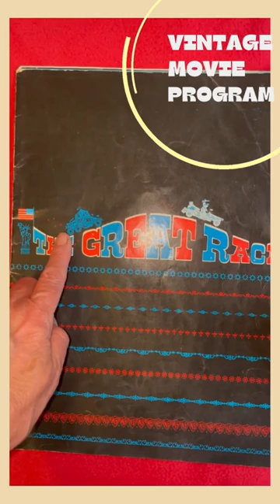Explore the list of movie stars and roles for Blake Edward’s vintage movie THE GREAT RACE.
Jack Lemmon as Prof. Fate
Tony Curtis as The Great Leslie
Natalie Wood as Maggie DuBois
in
Blake Edwards'
THE GREAT RACE
Technicolor
Panavision®

Co-Starring
Peter Falk as Max
Keenan Wynn as Hezekiah

Arthur O'Connell as Henry Goodbody
Vivian Vance as Hester Goodbody
Dorothy Provine as Lily Olay
Larry Storch as Texas Jack
Ross Martin as Rolfe Von Stuppe
George Macready as General Kuhster
Marvin Kaplan as Frisbee
Hal Smith as Mayor of Boracho
Denver Pyle as Sheriff
William Bryant as Baron's Guard
Ken Wales as Baron's Guard

Join me as I take you through the vintage program for this car race comedy from 1965.

The GREAT RACE was directed by Blake Edwards.

Starring Tony Curtis, Jack Lemmon and Natalie Wood.